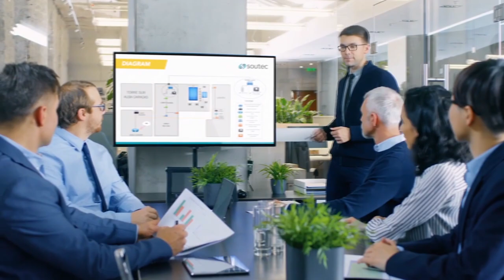Know Your Why - Niraj Kapur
Do you know your why?

Niraj is the founder of Everybody Works In Sales Ltd and an Amazon best-selling author (6000+ copies sold).

In this episode we learn Niraj' story of wanting to be a rock star, failing that route and then kicking off a successful career in sales. Niraj explains the lessons he learnt along the way up to writing his best selling novel 'Everybody Works In Sales' (over 6000 copies sold) and starting his own sales training business.

He explains why knowing your why is so important in the world of business your own life and sales.

Plus, we learn Niraj' exclusive tips for growing your business, skyrocketing sales and making best use of digital marketing.

Helping businesses grow with results driven SEO & digital marketing, conversion focused web design and custom web & mobile application development.